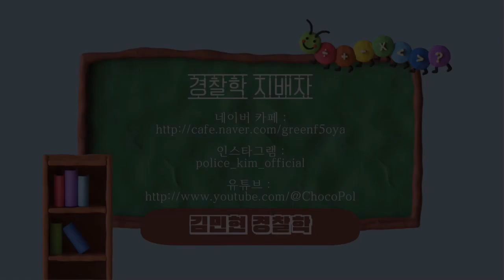허가와 특허의 구별